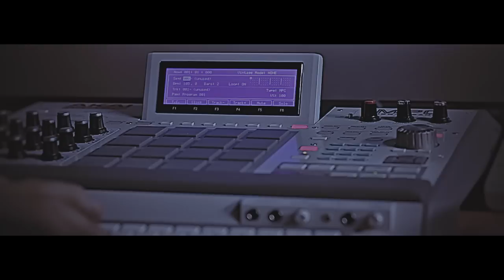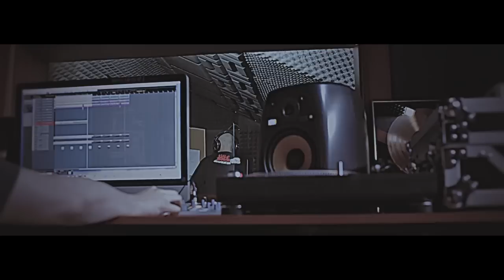Kajman ft. WSRH - To dla moich ludzi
Pobierz MP3 "To dla moich ludzi"! Wyślij sms o treści MP3 K113 na numer 7368 (cena za wysłanie smsa 3,69 PLN brutto), regulamin

W piątek 24 maja sklepową premierę miała płyta Kajmana pt. „Prototyp". W sieci pojawił się najnowszy klip kieleckiego rapera. W numerze „To dla moich ludzi" gościnnie udzielili się Słoń oraz Shellerini (WSRH). Skrecze wykonał DJ Noriz. Teledysk zrealizowała ekipa Bass Media. Obraz powstał przy wsparciu firm SSG i Patriotic.

Title: To dla moich ludzi ;
Artist: Kajman ;
Featuring: WSRH ;
Album: Prototyp ;
Producer: TMK Beatz ;
Scratches/cutz: DJ Noriz ;
Klawisze: Nerwus ;
Lyrics: Kajman, Shellerini, Słoń ;
Label: Step Records ;
Video: Bassmedia ;